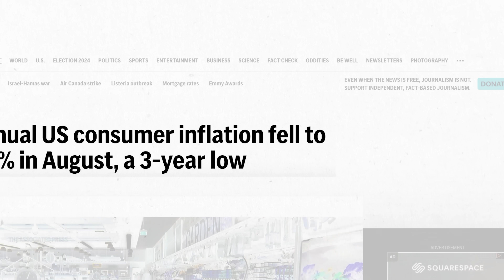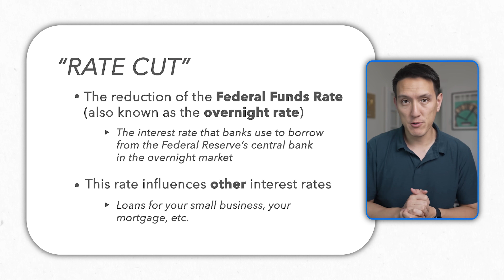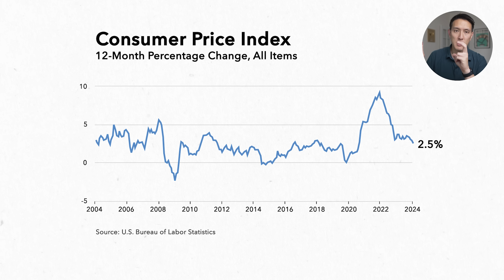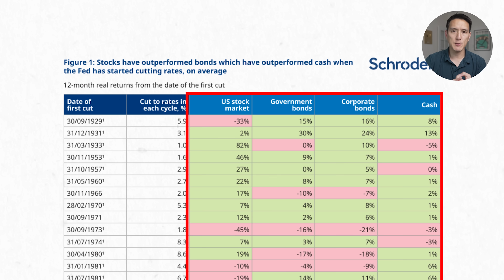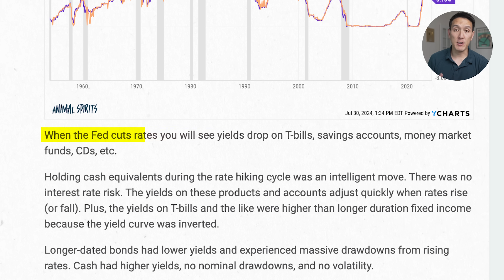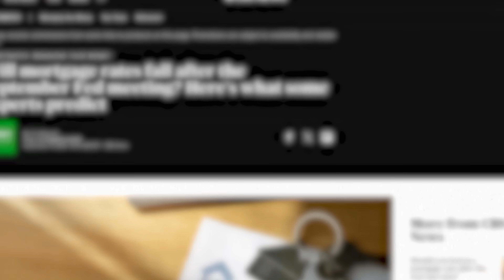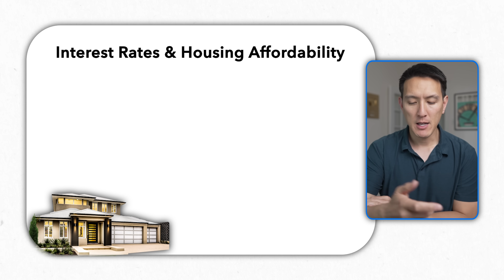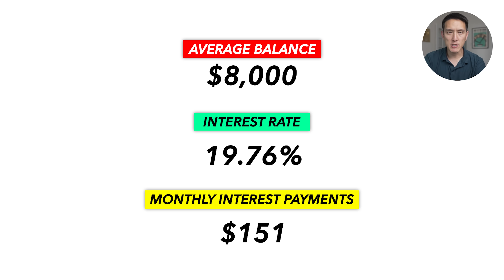The Fed Cuts Rates by 0.50% -- What You MUST Know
Earlier today, the Federal Reserve cut their benchmark Federal Funds rate by 0.50%. Here's what you must know and the impact of interest rates on the economy, stocks, bonds, cash, mortgages, etc.

FREE STOCKS:
🏆 Webull Deposit a Minimum of $500 and Get a Guaranteed $50 Free Stock
💸 SoFi Checking & Savings Get up to 4.40% APY, pay no account fees and earn $250 when you sign up and set up direct deposit. Terms apply.

Hello 👋 I’m Humphrey, I used to be a financial advisor, worked in gaming/tech, and started my own eCommerce business. I make practical, rational content on investing, personal finance, the news, and much more with a data-backed approach. My goal is to help you with financial literacy and creating wealth.

PS: I am no longer a current Financial Advisor, any investment commentary are my opinions only.

⏱️ Timestamps:
0:00 - Start Here
1:08 - What Are Rate Cuts?
4:06 - Impact on Stocks, Bonds & Cash
7:26 - Impact on Mortgage Rates
10:18 - Impact on Credit Card Debt